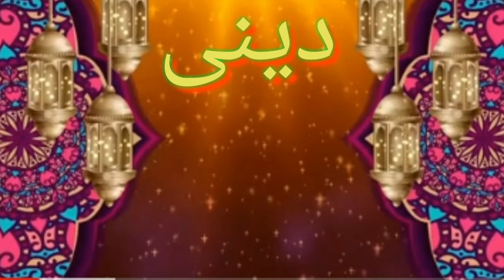DENI FIQHI MASAIL.(وُضو)(ZAHERA TV ISLAMIC MARKAZ) EPISODE NO:3.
DENI FIQHI MASAIL.(وُضو)(ZAHERA TV ISLAMIC MARKAZ) EPISODE NO:3.                                                                        PROGRAM PRESENT BY : moulana Yaseen husain abidi.